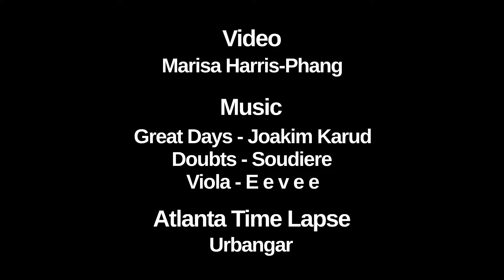BEATING THE ELEMENTS | THE CLIMB 016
Diversity, it's always an asset!